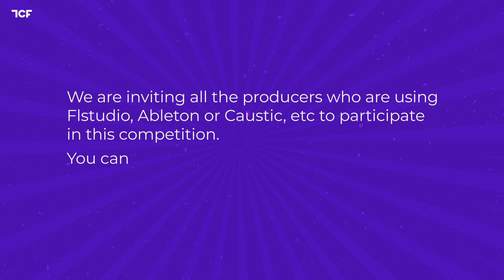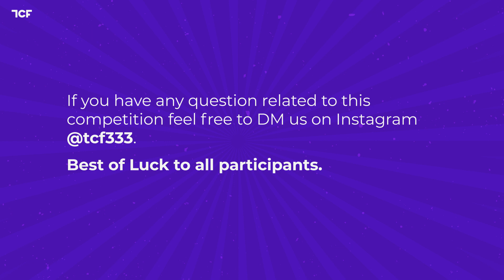[ Remix Contest ] TCF Present - 3rd Year Jubilee Remix Contest ( Download Link in Description )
TCF 3rd year Jubilee  Remix Contest

👉  We are inviting all the producers who are using Flstudio, Ableton or Caustic, etc to participate in this competition.

👉  You can download the Project file from the description & also read all the details regarding the Competition.

👉 Top remixes will be featured on our Channel.

Best of Luck to all participants.

THIS QUARANTINE LET'S UNITE WITH
                               MUSIC

SPECIAL THANKS TO THE ARTIST'S WHO CONTRIBUTED THEIR TIME & EFFORT'S.